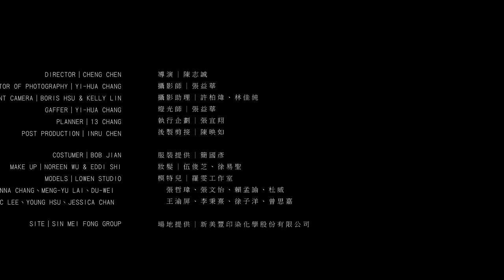【LoWen Studio】 形象影片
導演｜陳志誠
攝影師｜張益華
執行企劃｜張宜翔
攝影助理｜許柏煒、林佳純
燈光師｜張益華
後製剪接｜陳映如
服裝提供｜簡國彥
妝髮｜伍俊芝、徐易聖
模特兒｜羅雯工作室 （張哲瑋、張文怡、賴孟諭、杜威、王渝屏、李秉熹、徐子洋、曾思嘉）
場地贊助｜新美豐印染化學股份有限公司

Director｜Cheng Chen
Director of Photography｜Yi-hua Chang
Planner ｜ 13 Chang
Assistant Camera｜Boris Hsu & Kelly Lin
Gaffer｜Yi-hua Chang
Post Production｜InRu Chen
Costumer｜Bob Jian
Makeup｜Noreen Wu & Eddi Shi

Models｜Lowen Studio（Tetsu Chang、Inna Chang、Meng-Yu Lai、Du-Wei、Daisy Wang、BC Lee、Young Hsu、Jessica Chan）

Site｜Sin Mei Fong Group